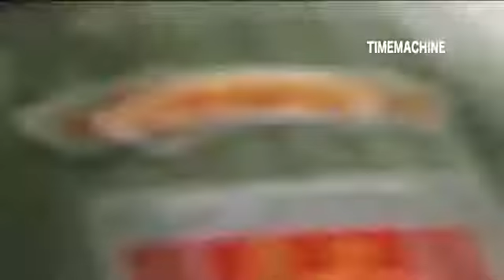No Time To Run Volcanic Disaster Eruption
Earth harbors hundreds of active volcanoes. When they erupt, they can change the climate of the entire planet. Indeed, they are one of Mother Nature's deadliest .

Dante's Peak movie clips: BUY THE MOVIE: Don't miss the HOTTEST NEW TRAILERS: CLIP .

Volcano movie clips: BUY THE MOVIE: iTunes - Google Play - Amazon - .